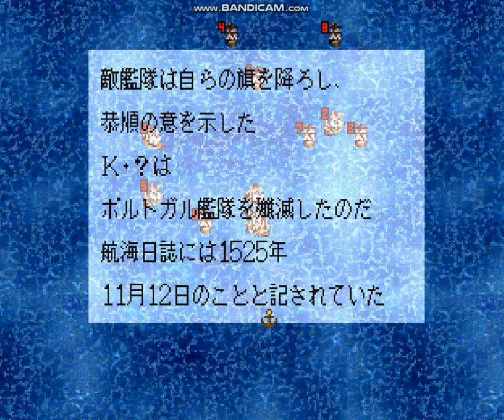大航海時代外傳-提督戰18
Free channel, don't worry
Choose what you like films to watch.

If play online game
Will add passers-by group.
When you want talk to me
Please use video to see real people
Avoid game company staff steal my account.
(All online game)

玩遊戲我必定錄影.講話請用視訊,避免受騙,
我玩任何遊戲都是單人遊+路人團.無限回圈
避免被盜帳號,我郵局帳號(銀行)和8591帳號,
都是一個.買賣請看清楚我帳號,不是就拒絕.
(所有遊戲).只要是線上遊戲-你的最大對
手,無庸置疑是遊戲公司員工-別呆呆的-其次
才是玩家.只要受病毒攻擊,電信業或遊戲公司
或外掛公司3選一-必懂程式的玩家.

Contact聯絡:
賞金獵人社團(My community):

Home phone number:(家用電話)

1.YouTube:killer
2.FB:雷真(朋友1000多-全世界各地)
3.Real NAME(真名):洪進忠
4.Fan page=賞金獵人
1=2=3=4
很好辨認
killer=雷真=洪進忠=賞金獵人-單人-非團體
please,
Give me the file-(You personally)
Otherwise useless.
I must receive a valid certification(file)
So support me
You must personal find me.
go my home,give me
Otherwise useless,Avoid being cheated.
My fan page and game videos have my real address.

please,See instructions.

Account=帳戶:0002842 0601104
only one account(只有一個帳戶)

Foreign remittance:
(國外贊助匯款)
1.Beneficiary Bank:BANK SINOPAC（SWIFT CODE：SINOTWTP)
2.Beneficiary account number  : 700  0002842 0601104
3.Beneficiary real name:Hong Jinzhong
4.Beneficiary  address + Telephone :

Chinese translation:
1.受款銀行 永豐銀行 (SWIFT CODE：SINOTWTP)
2.受款人帳號 : 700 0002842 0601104
3.受款人姓名 : 洪進忠

Please Attention:
1.中華郵政=Chunghwa Post.
2.real name :洪進忠= Hong Jinzhong.
3.Foreign telephone to be +886.

IMPORTANT:Chinese Name.
First time:Jinzhong=進忠.
Last time: Hong=洪.
This point.
Please note.
Can not be wrong.
Jinzhong Hong .
This is correct.

Remittance supports me:
Please refer to the website description
(Money transfer=Remittance)
(匯款贊助我,請參考網站說明)
Foreign country.
Call me.
國外打給我.
My telephone=我的電話:
1.go to my home find me,
2.Directly ,money into my account.

Avoid bank or government eat your money.

I spend is my own money
2003 to 2018

my account
very clear